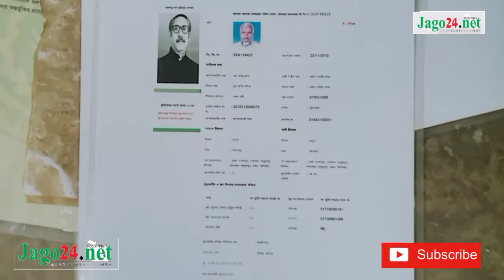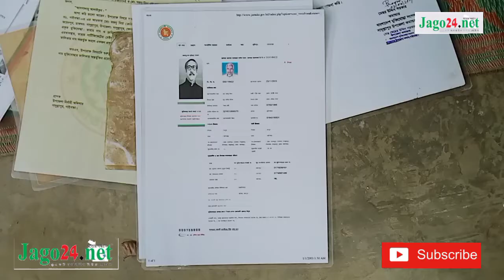দেশ স্বাধীনের ৫০ বছরেও স্বীকৃতি পাননি মজনু মিয়া।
মজনু মিয়া। ’৭১-এ ছিলেন টগবগে যুবক। তখন জীবনের মায়া ত্যাগ করে ঝাঁপিয়ে
পড়েন স্বাধীনতা অর্জনের জন্য। এমন অনেক মুক্তিযোদ্ধার অংশগ্রহণে দেশ
হয়েছিল স্বাধীন। জনগণ পেয়েছে স্বাধীনতার সুখ। কিন্তু দেশ স্বাধীনের ৫০
বছরেও মজনু মিয়া পাননি মুক্তিযোদ্ধার স্বীকৃতি। তাই জীবনযুদ্ধে পরাজিত
হয়ে তিনি এখন করাতকল শ্রমিক। স্ত্রী-সন্তান নিয়ে দুর্বিষহ জীবনে বসবাস
করছেন একটি গুচ্ছগ্রামে।